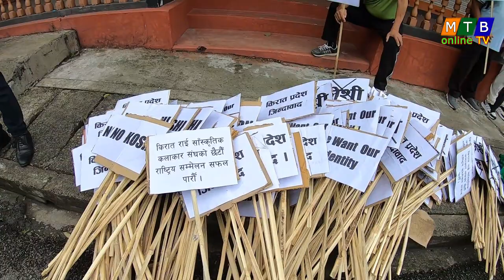कोशी नाम विरुद्ध धरानमा प्रदर्शन,, किरात राई सांस्कृतिक कलाकार संघको छैठौं राष्ट्रिय सम्मेलन सुरु ।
mtbonlinetv dharan harkasampang dharanmayor youtube // धरानमा किरात राई सांस्कृतिक कलाकार संघको छैंठौं राष्ट्रिय सम्मेलन धरानमा सुरु भएको छ । तीन दिन सम्म चल्ने सम्मेलनमा कोशी प्रदेश नामको विरोध गर्दै भानुचौकमा उदघाटन गरिएको छ । सम्मेलनमा दर्जन बढी कार्यपत्र विज्ञहरुबाट प्रस्तुत हुनेछन् ।